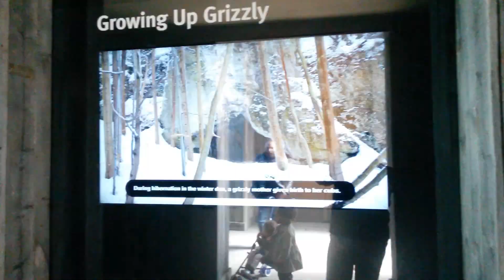Central park zoo New York